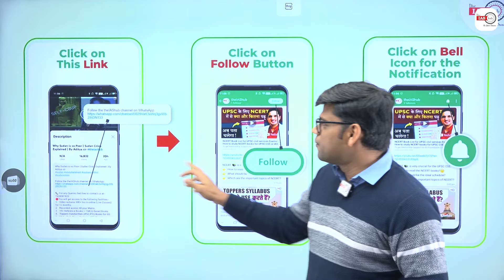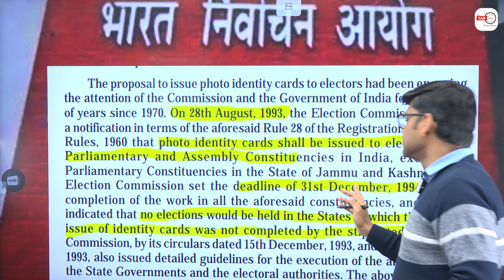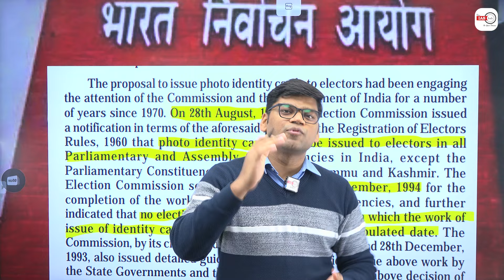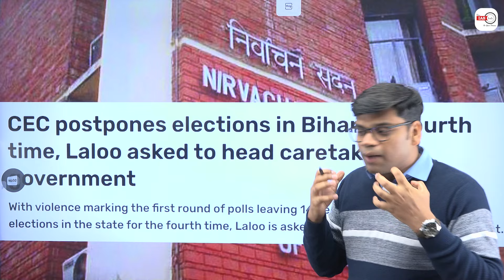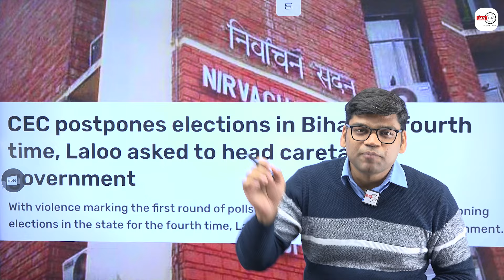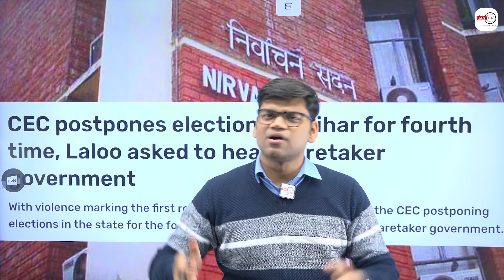TN Seshan : जिनका India के Electoral Reforms में था अहम योगदान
🎁To get a Scholarship upto 60% in GS Foundation Course - NEEV 2024/25/26 from theIAShub team Fill this form

🔴You will get access to the following facilities:-
1.   Video lectures 900+ hrs in online (Live Classes) for 12 months.
2.   Recorded access till your Mains.
3.   15+ Reference Books + 7 MCQ Based Books
4.   Toppers Handwritten UPSC PYQ Books for GS
5.   DNA:- Daily News Analysis of 7+ Newspapers.
6.   Webinars once in a Month with M K Yadav Sir.
7.   Bi-Monthly Doubt Clearing Sessions.
8.   AI-Based Assessment incubated by IIT KANPUR - AN Adaptive Learning Platform that provides Personalised TEST for Individual Assessment.
9.   24 Months Current Affairs Support.
10. Mentorship Support to solve doubts and difficulties during the preparation as well as to make a schedule and strategies for the aspirants. Mentors help you customize your study plan accommodating all other commitments you have, understand your weak areas and help you work on them, give you regular feedback on the level of your preparation as well as your answer writing skills.

1. Learn from the best faculties
2. In-depth analysis
3. Exam planning strategy
4. Best question solution
5. Time management